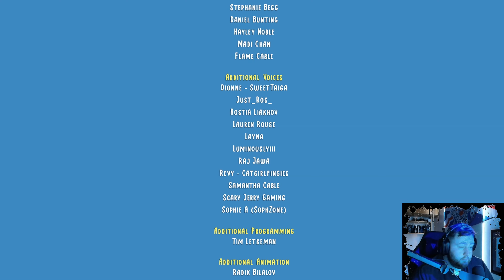I found and forgave Olive! | Copycat | Playthrough Ending.